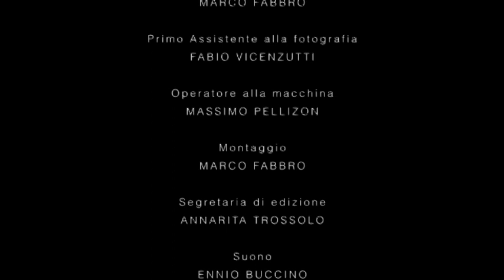Lasciate un messaggio - Marco Fabbro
In questo corto, nato dal lavoro del gruppo dei corsisti “Video anch’io 2015” del Laboratorio Audiovisivi Friulano di Premariacco e con la regia di Marco Fabbro e su sceneggiatura di Giacomo Trevisan, si svela tutta la solitudine dell’individuo che cerca se stesso, attraverso un amore/dolore trasmesso da un cellulare .